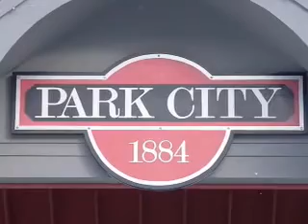HEBER UTAH,PARK CITY, UT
UTAH